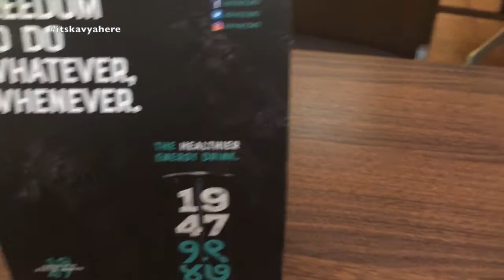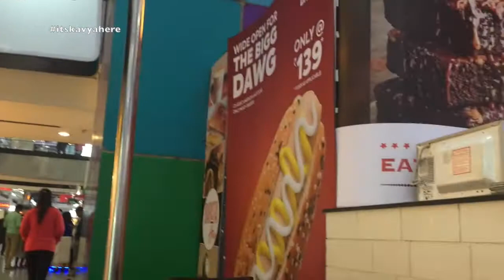Vlog : Trying LITTI CHOKHA for the First Time | 11 February 2018 | Kavya K